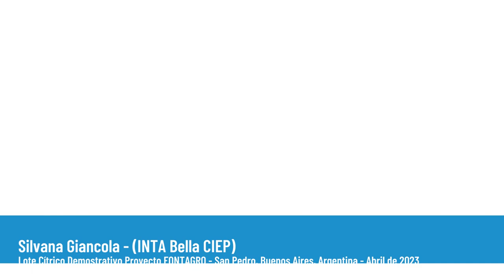FONTAGRO HLB, visita nacional abril 2023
Silvana Giancola, coordinadora nacional del Proyecto internacional FONTAGRO "Control sustentable de vector HLB en la AF de Argentina, Uruguay, Paraguay y Bolivia", junto a Alcides Aguirre (INTA Bella Vista) durante su visita a San Pedro